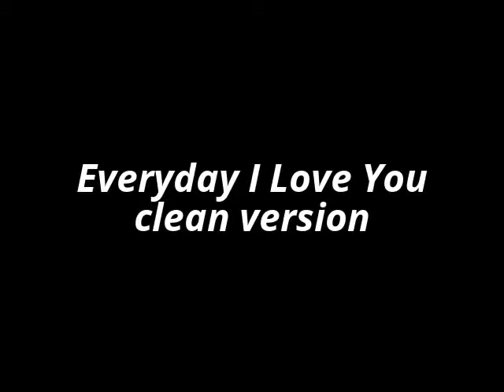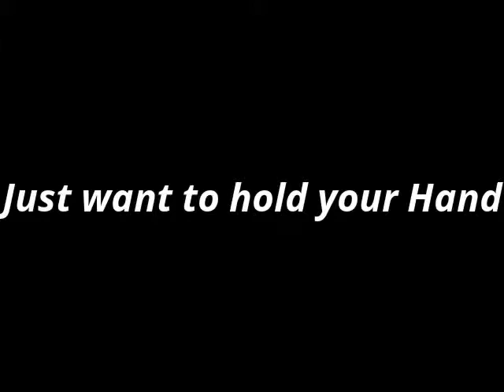Laurence Pavitt First Album (Everyday I Love You)